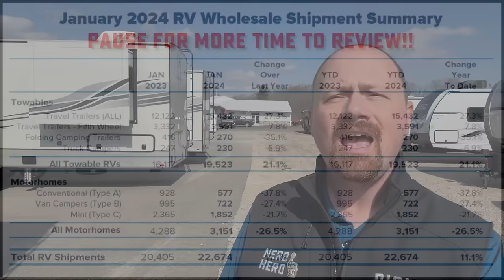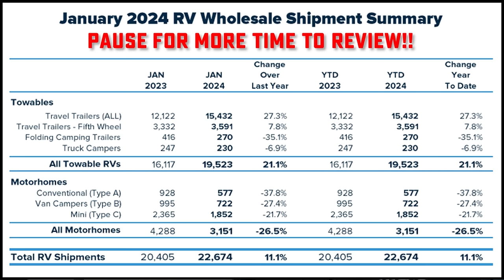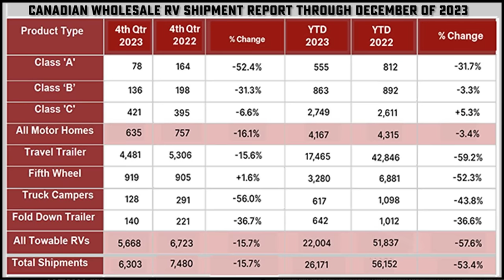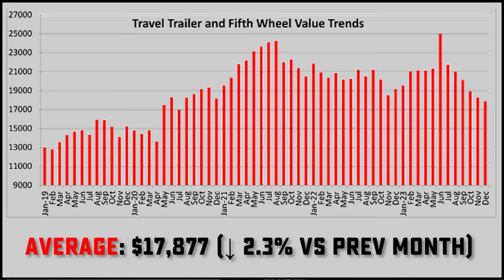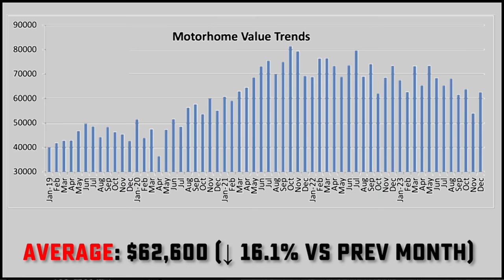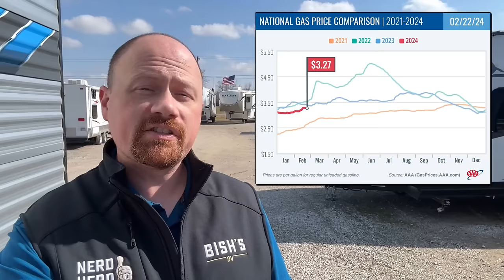New RV Legislation? • Used RVs Down Again • New Up? • RV Industry Update March 2024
In addition to diving thru things like expected fuel costs and interest rates thru the year in this video definitely take time to enjoy these "Companion pieces" we've already recently released!

00:00 Topics
00:56 ICYMI
01:48 New Market
03:54 Canadian Stats
04:41 Used Market
08:00 Who is Buying?
10:00 Fuel Prices
12:14 Legislation
14:23 New Direction?
16:34 Interest Rates
20:18 Hope for Service?
22:03 Tip of the Hat
23:55 Subscribe Now!

► Learn about Bish's Diamond Club benefits you receive at no charge when purchasing any New OR USED RV